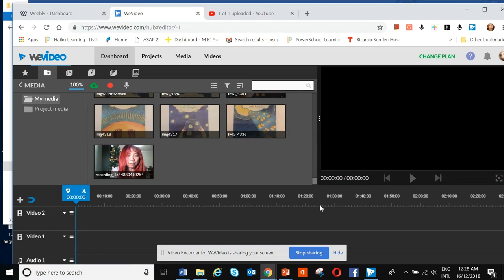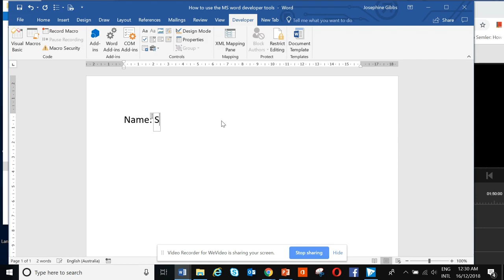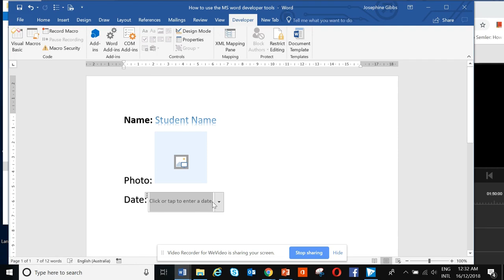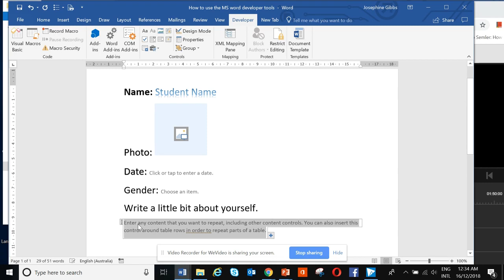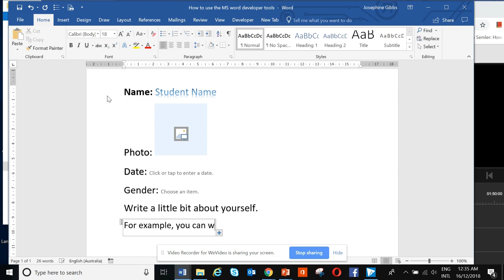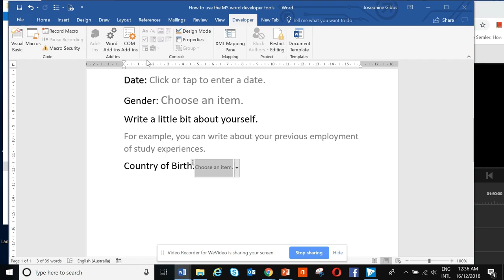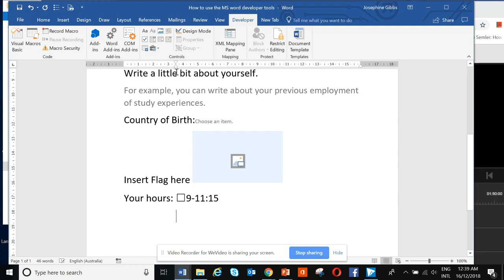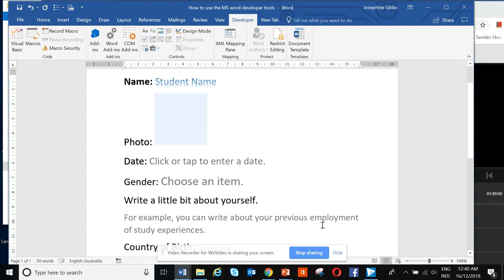How to use the Microsoft Word developer tab basic tools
Find out how to add the 'developer tools' in MS Word, adding a tick box, calendar, drop down menu, text field, date field and so on. No coding required. I want to make this very clear, this is a beginner tutorial only. If you want a more comprehensive backend MS word tutorial, this is not for you.
 Please support me as an artist/creator joVG973. Please click this link to pay any amount; I'll be grateful for this generosity from the heart. Thank you for leaving a tip just-copy and paste this link